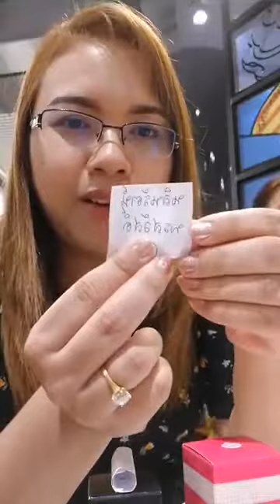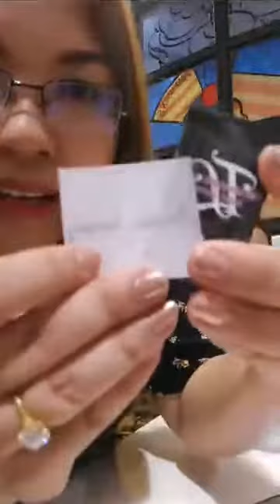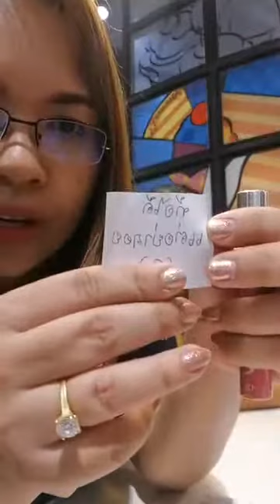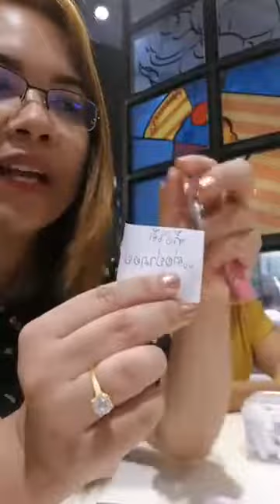Ep.124 ครูเปิ้ลจับสลากแจกของขวัญจากสวีเดนให้แฟนเพจและลูกศิษย์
Say Hi, ทักทายจากเทอร์มินอล21 @โคราช
ครูเปิ้ลมาจับฉลากแจกรางวัลแฟนเพจ...
💄แจกลิปสติกและน้ำหอมของฝากจากสวีเดน
ให้เพื่อนๆ ที่สมัครเรียนทุกคอร์สเรียนของครูเปิ้ล
เรียน999บาท "คอร์สวิถีทางสู่มาดามฝรั่ง"
สอนเทคนิควิธีหาแฟนฝรั่งจากเว็บไซต์หาคู่ที่สำเร็จได้จริง😊❤️ By ครูเปิ้ลสายฝ.
ท่านสามารถติดตามครูเปิ้ลไลฟ์สดได้ที่เฟสบุค
ครูเปิ้ลมาแชร์ประสบการณ์ดีๆ เกี่ยวกับความสัมพันธ์กับหนุ่มฝรั่ง และเรียนรู้ภาษาอังกฤษกับครูเปิ้ล
FB : ครูเปิ้ลสายฝ. English & Love Coach
สอบถาม/ขอรายละเอียดเพิ่มเติม
1) คอร์ส A เรียนพื้นฐานภาษาอังกฤษ
2) คอร์ส B เรียนสนทนาภาษาอังกฤษ
3) คอร์สเรียนติวเทคนิคหาแฟนฝรั่งและสร้างโปรไฟล์ในเว็บไซต์หาคู่ VIP Coaching รุ่นที่4
หรือปรึกษาปัญหาสายฝ. ทักครูเปิ้ลมาเลยจ้า
หรือแอดไลน์ไอดี : @coachapple